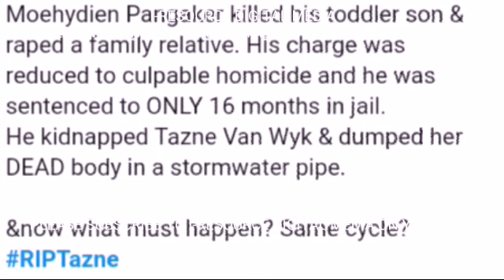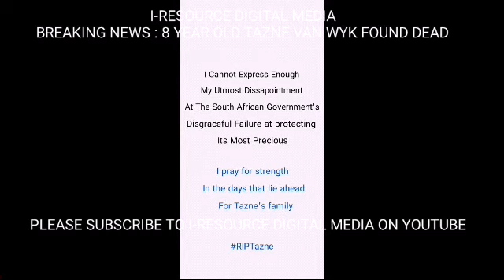Missing 8 year-old TAZNE VAN WYK found DEAD | Kidnapped little girl found murdered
Missing 8 year-old Elsies River girl Tazne Van Wyk TazneVanWyk has been found in a stormwater pipe outside Worcester. Tazne Van Wyk was kidnapped 2 weeks ago from her home by suspect in custody.